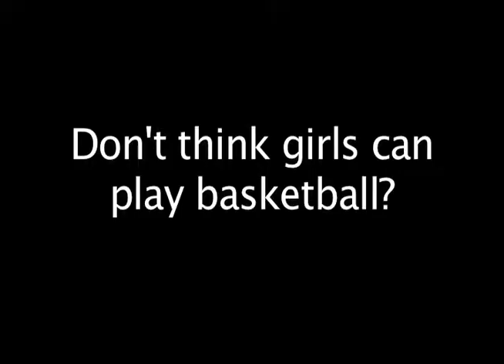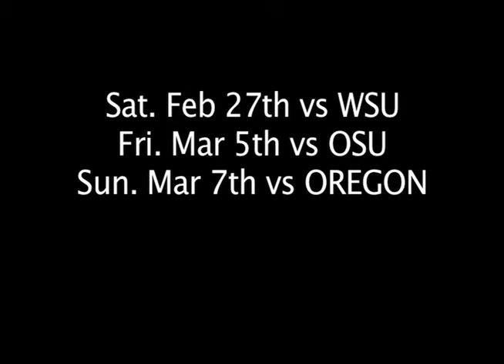DawgPack Basketball Lesson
Women's basketball wants you to pack the house! Visit gohuskies.com to view the schedule for upcoming home games.